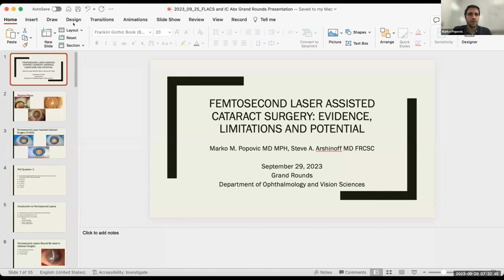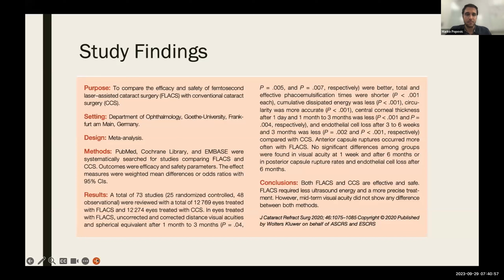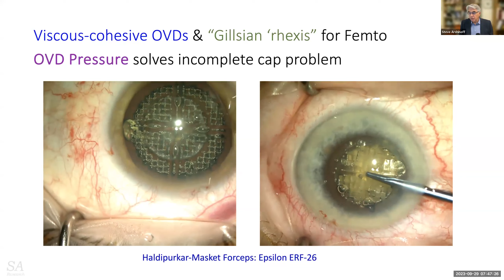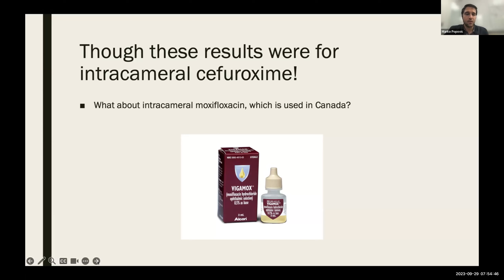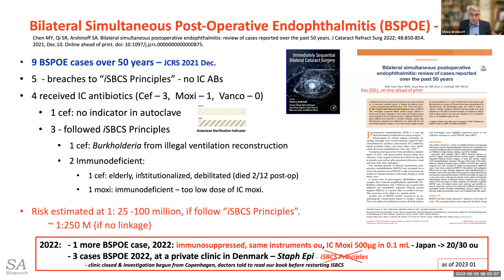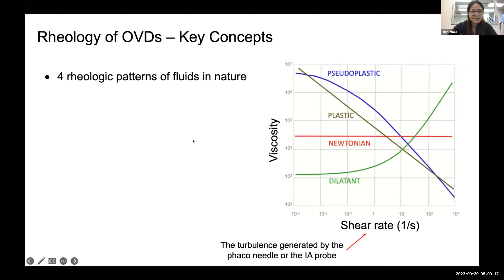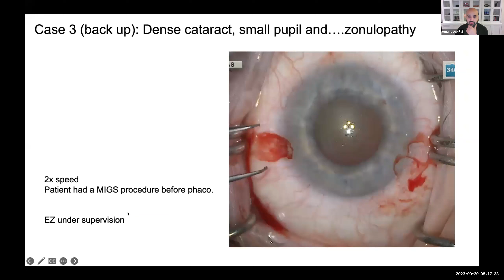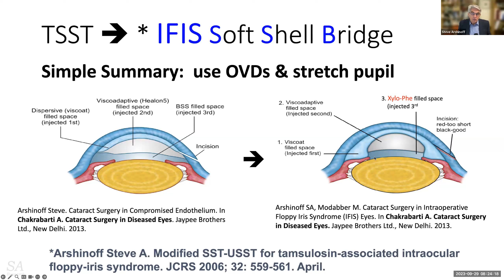20230929 DOVS UofT Grand Rounds Controversies in Cataract Surgery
OBJECTIVES:
1. To be able to objectively evaluate FLACS - Can it be helpful?
2. To gain an in depth understanding of progress with intracameral antibiotics.
3. To understand how to partition spaces with OVDs